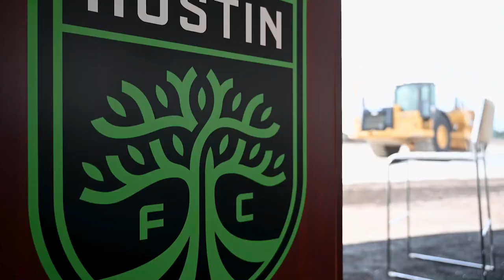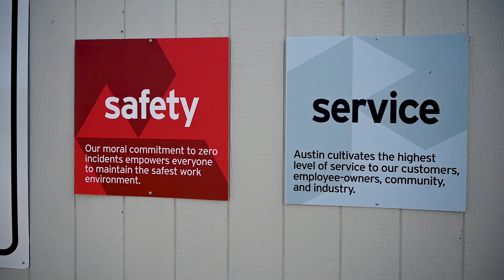Austin FC Stadium Groundbreak Ceremony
Its an exciting day for Austin FC!

SteadyBuilt Productions: Video Built For Construction.

For more information on how video benefits the AEC industry,